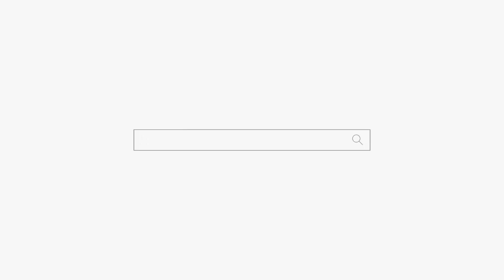부부관계 잠자리 안해줘서 도망 간 남편! (ꐦ ◣‸◢) "극대노 여기가 어디라고 거짓말이야!" 용군TV 부천점집 유명한점집 강화별상 일월당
됩니다.